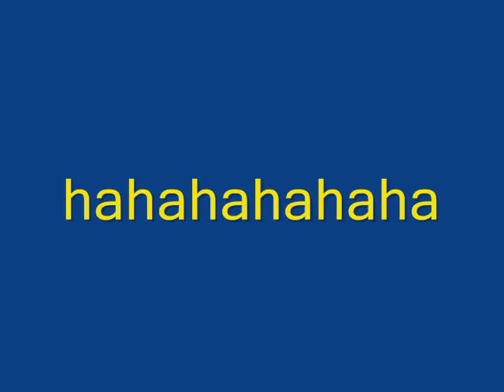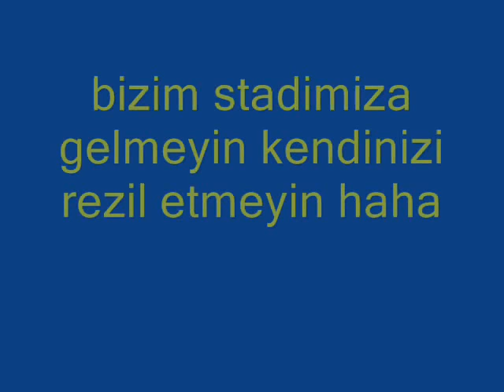fenerbahce emir koc